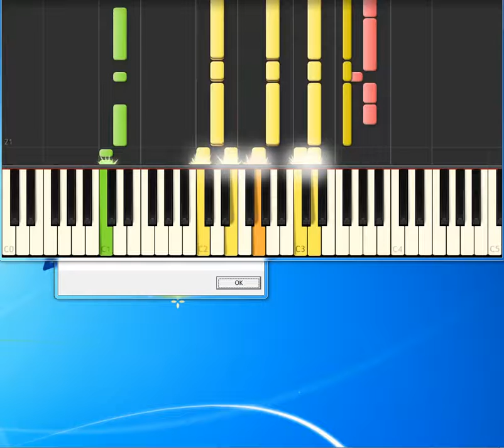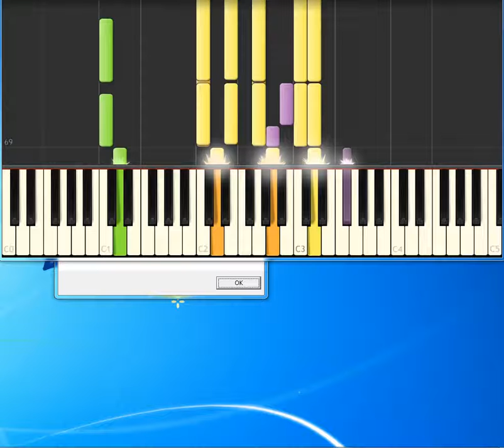Skid Row I Remember You [Piano tutorial by Synthesia]